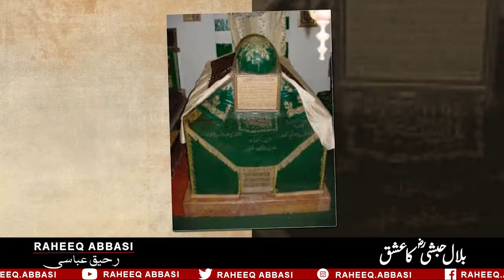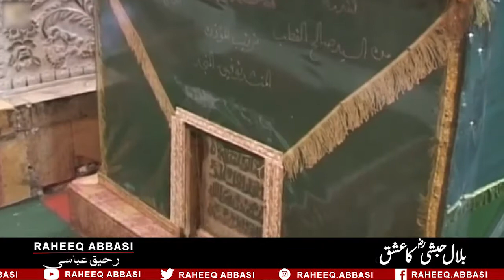Ishqe Bilali, Hikayat e Rumi from Masnavi. حضرت بلال حبشی کے عشق الہی پر مثنوی مولانا روم کی حکایت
حضرت بلال حبشی کے عشق الہی پر مثنوی مولانا روم کی ایک مشہور حکایت
Masnavi-ye-Ma'navi (Persian: مثنوی معنوی‎), also written Mathnawi, or Mathnavi, is an extensive poem written in Persian by Jalal al-Din Muhammad Balkhi, also known as Rumi. The Masnavi is one of the most influential works of Sufism, commonly called "the Quran in Persian". It has been viewed by many commentators as the greatest mystical poem in world literature.The Masnavi is a series of six books of poetry that together amount to around 25,000 verses or 50,000 lines.
مثنوی مولانا رُوم" جو "مثنوی مولوی معنوی سے بھی معروف ہے یہ کتاب ہے جس نے مولانا جلال الدین  رومی ( المعروف  مولائے روم اور مولانا روم ) کے نام کو آج تک زندہ رکھا ہوا ہے اور جس کی شہرت اور مقبولیت نے ایران کی تمام تصانیف کوپیچھے چھوڑ دیا ہے۔ اس کے اشعار کی مجموعی تعداد، جیسا کہ کشف الظنون میں ہے 2666 ہے۔

مثنوی کو جس قدر شہرت اور مقبولیت حاصل ہوئی، فارسی کی کسی کتاب کو آج تک نہیں ہوئی۔ صاحب مجمع الفصحا نے لکھا ہے کہ ایران میں چار کتابیں جس قدر مقبول ہوئیں، کوئی نہیں ٰہوئی۔
شاہ نامہ
گلستان
مثنوی روم
دیوان حافظ
ان چاروں کتابوں کا موازنہ کیا جائے تو مقبولیت کے لحاظ سے مثنوی کو ترجیح ہوگی۔ مقبولیت کی ایک بڑی دلیل یہ ہے کہ علما و فضلا نے مثنوی کو جس قدر اہمیت دی اور کسی کتاب کو نہیں دی۔ کشف الظنون ایک مشہور شرح ہے جس کے بعد بھی کئی شرحیں لکھی گئی مثلا شرح محمد افضل الہ آبادی، و ولی محمد، و عبد العلی بحر العلوم و محمد رضا وغیرہ وغیرہ۔ چند شرحیں جو مثنوی روم کی لکھی گئی اور جن کا نقشہ کشف الظنون سے ماخوذ ہے مندرجہ ذیل ہیں۔
مولی مصطفی بن شعبان سودی کی شرح چھ جلدوں میں ہے
شیخ اسماعیل انقروی یہ بھی چھ جلدوں میں ہے
کمال الدین خوارزمی کی کنوز الحقائق
عبد اللہ بن محمد رئیس الکتاب درویش علمی۔ یہ جلد اول کی شرح ہے۔ یوسف المتوفی نے 953 میں مثنوی کا خلاصہ کیا تھا، یہ اس کی شرح ہے۔
طریفی حسن چلپی کی کاشف الاسرار، بعض اشعار کی شرح ہے۔
علاؤ الدین مصنفک حسین واعظ، خلاصہ مثنوی کی شرح ہے، اس کے دیباچے میں دس مقالے ہیں جس میں اصطلاحات تصوف اور فرقہ مولویہ کے مشائخ کے حالات ہیں۔
شیخ عبد المجید سیواسی، سلطان احمد کے حکم سے تصنیف ہوئی۔
علائی بن یحیی واعظ شیرازی اسماعیل ودہ کی ازھار مثنوی۔ صرف احادیث و آیات قرآنی و الفاظ مشکلہ کی شرح ہے۔
کلید مثنوی، اشرف علی تھانوی نے 24 جلدوں میں اردو زبان میں شرح لکھی ہے۔ معلومات و رموز و حقائق تصوف کا جو سمندر مثنوی میں پوشیدہ ہے اس کی تفصیلات کے لیے یہ شرح بے نظیر ہے۔ اس کو ادارہ تالیفات اشرفیہ ملتان نے چھپا ہے
Rumحضرت موسی کی فرعون کو دعوت اسلام ۔ فرعون نے اپنی اہلیہ اور پھر وزیر ہامان سے کیا مشورہ کیا اور انہوں نے کیا جوابات دئے ۔ مولانا روم مثنوی میں اس واقعے کی تفصیل کن الفاظ میں بیان کرتے ہیں ۔ دیکھئے اس ویڈیو میں
مثنوی مولانا روم کی ایک مشہور حکایت
Masnavi-ye-Ma'navi (Persian: مثنوی معنوی‎), also written Mathnawi, or Mathnavi, is an extensive poem written in Persian by Jalal al-Din Muhammad Balkhi, also known as Rumi. The Masnavi is one of the most influential works of Sufism, commonly called "the Quran in Persian". It has been viewed by many commentators as the greatest mystical poem in world literature.The Masnavi is a series of six books of poetry that together amount to around 25,000 verses or 50,000 lines. It is a spiritual text that teaches Sufis how to reach their goal of being truly in love with God.
مثنوی مولانا رُوم" جو "مثنوی مولوی معنویسے بھی معروف ہے یہ کتاب ہے جس نے مولانا جلال الدین  رومی ( المعروف  مولائے روم اور مولانا روم ) کے نام کو آج تک زندہ رکھا ہوا ہے اور جس کی شہرت اور مقبولیت نے ایران کی تمام تصانیف کوپیچھے چھوڑ دیا ہے۔ اس کے اشعار کی مجموعی تعداد، جیسا کہ کشف الظنون میں ہے 2666 ہے۔

شاہ نامہ
گلستان
مثنوی روم
دیوان حافظ